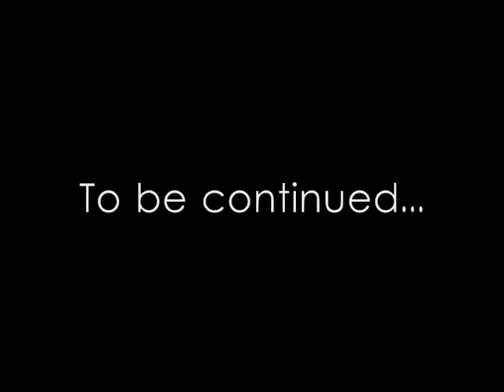Link's Adventures: Episode 5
Yay another episode!

Easter Egg:

Have you spotted it? Its when Link starts up Smash Bros. lol. xD